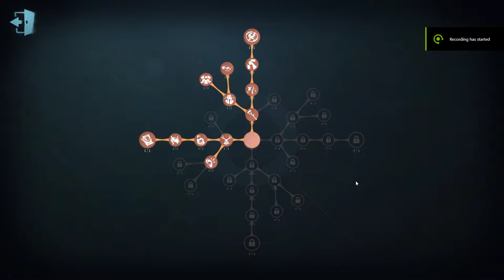A Quick 5 Cipher Kite with Seer | Identity V Gameplay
This is QM because I still don't own seer LMAOOOOO I really need to save up clues and not spend them on previous essences T-T but I still hope y'all liked this raw gameplay! It's been a while!

Also good news! Gilliane is coming back soon to make Roblox videos so I hope everyone stays tuned for that! She has a lot of videos to upload so wait for her! She misses you all dearly!

Let's play!
ID: LUNARJOONS (28491341)
Server: Asia